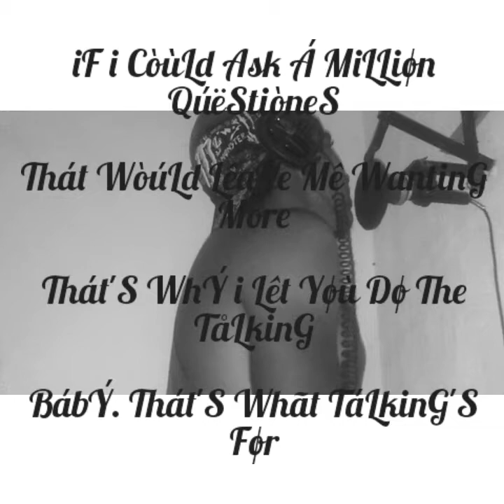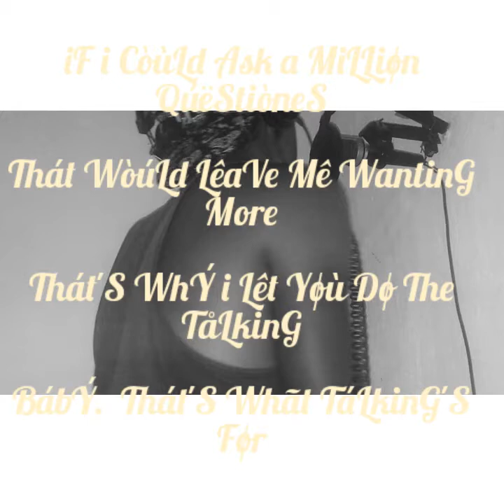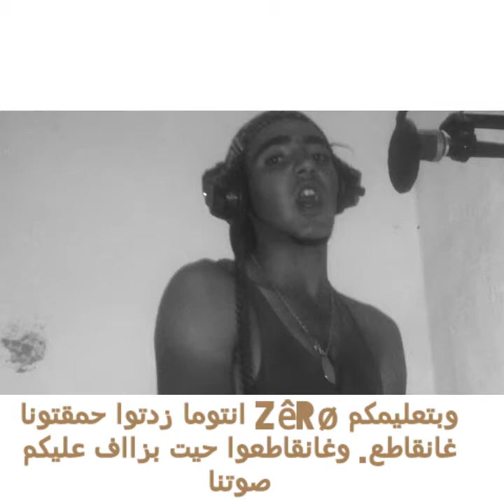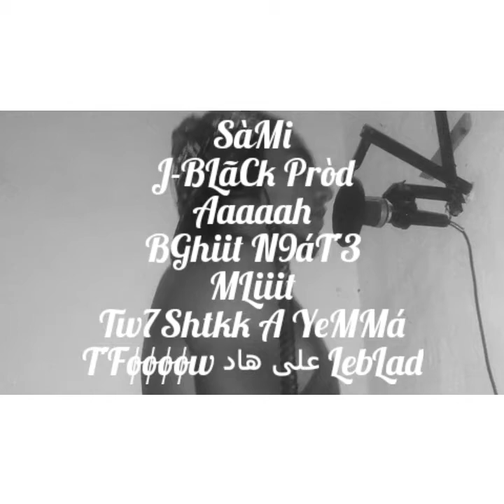Ssami Chakri - BGHIT N9AT3 (Prod By. Dansonn) - مقاطعة الإنتخابات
BGHIT NQAT"3 ( Against The ELECTIONS )
By Sami Chakri
LYRICS By : SAMI CHAKRI
MUSIC Prod By : MODAFI3
STUDIO : J-BLACK MUSIC PRODUCTIONS
Mixed By : MODAFI3
Mastered By : MODAFI3
Inspired by the Song "IF I COULD ASK AMILLION QUESTIONS" by Urban Contact
Beat Produced by Dansonn. Recorded and mixed by Frank Schemes of ILLSICK Studio